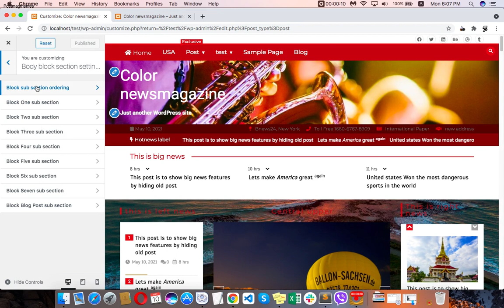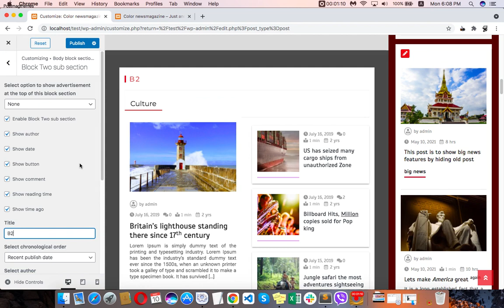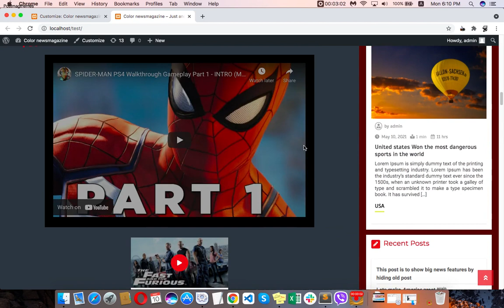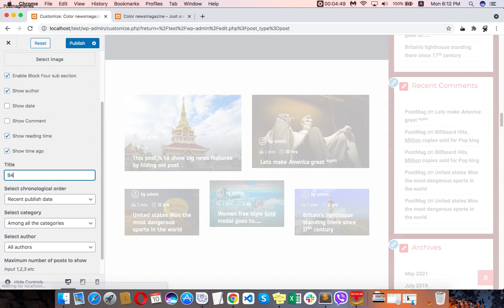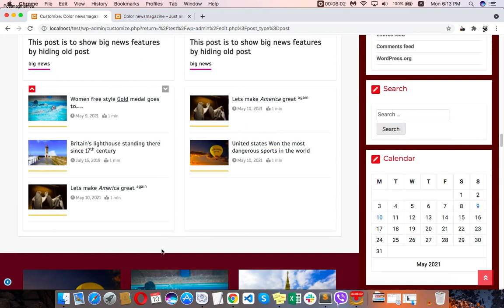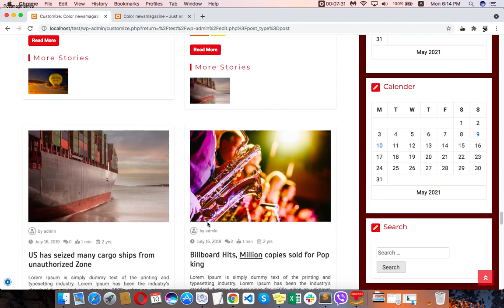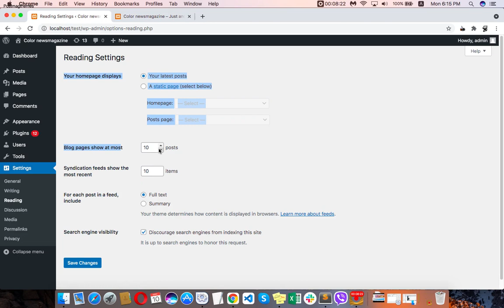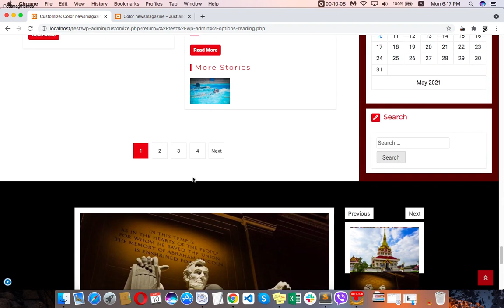body block section of color newsmagazine wordpress theme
Now after this main news section, body block section starts. There are 7 block sub sections (block 1 to 7 ) and 1 block blog post section. All of them have a different custom design. Such block position can also be changeable. In premium version there are extra 3 block sub sections.